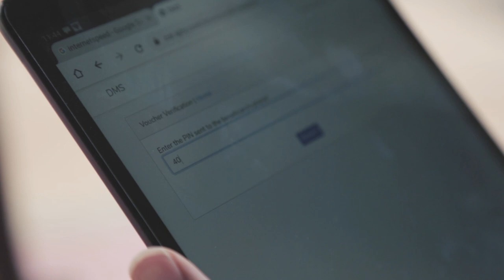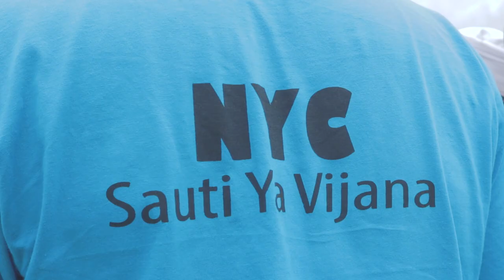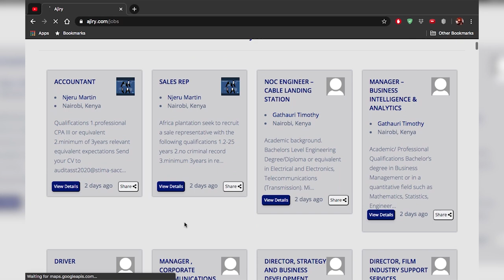Young Kenyan innovators make contactless food distribution a reality | Zero Contact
Tribus TSG, a subsidiary of Centum Investment, has developed the Zero Contact Distribution Application in response to the COVID-19 pandemic.

The Zero Contact Distribution Application promotes co-ordination and ensures that best practices are upheld during the supply and distribution of relief food to thousands who have lost their livelihoods and those living hand to mouth.

Producer: David Muba | Francis Mbatha
Director: Samuel Wanjohi
Cinematographers: Simon Karanja | Samuel Wanjohi | Abu Mburu
Drone: Abu Mburu
Editor & Colorist: Samuel Wanjohi

98.4 Capital FM
93.0 Western Kenya
98.5 Nakuru and Nyeri
104.5 Malindi
102.7 Garissa
103.9 Meru
106.5 Kitui
104.9 Voi